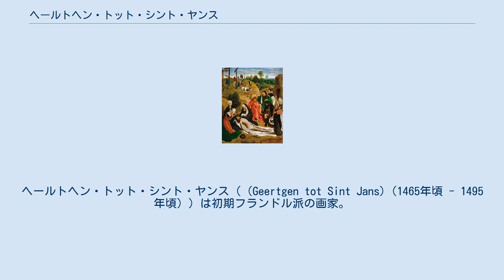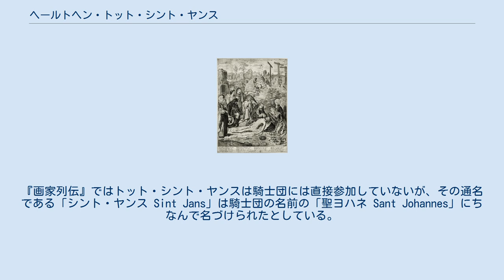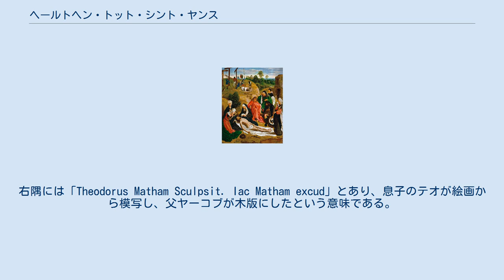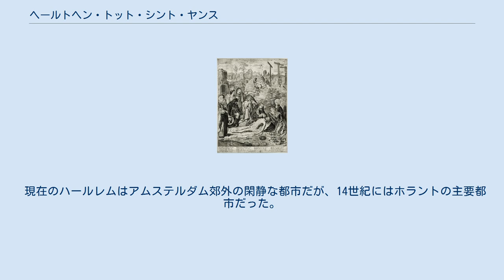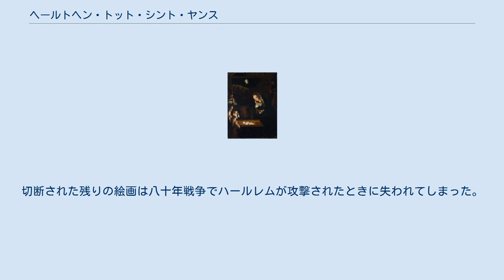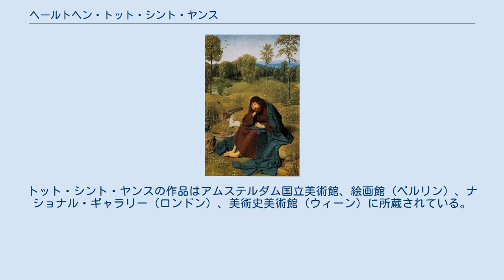ヘールトヘン・トット・シント・ヤンス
ヘールトヘン・トット・シント・ヤンス（（Geertgen tot Sint Jans)（1465年頃 - 1495年頃））は初期フランドル派の画家。
神聖ローマ帝国領（ハプスブルク家）の北部ネーデルラントの出身で、諸外国ではほかに 「ヘールトヘン・ファン・ハールレムGeertgen van Haarlem」などさまざまに呼ばれることがある。
トット・シント・ヤンスが生きていた当時の記録は残っておらず、最初に名前が出てくるのは後世の画家・美術史家カレル・ヴァン・マンデルが1604年に執筆した『画家列伝 (Het Schilderboeck)』である。
 ヴァン・マンデルの著作『画家列伝』では、トット・シント・ヤンスは、北部ネーデルラントで最初に油彩を用いた画家の一人アルベルト・ファン・アウワーテルの弟子ではないかとされている。
どちらの画家もハールレム在住だった。
シント・ヤンスは聖ヨハネ騎士団の平修士ではなかったかと考えられており、騎士団のために祭壇画を描いた記録が残っている。
『画家列伝』ではトット・シント・ヤンスは騎士団には直接参加していないが、その通名である「シント・ヤンス Sint Jans」は騎士団の名前の「聖ヨハネ Sant Johannes」にちなんで名づけられたとしている。
 ヴァン・マンデルは、シント・ヤンスがハールレム出身だとしているが、現在では、当時ブルゴーニュ公国の一部で後にハプスブルク家の神聖ローマ帝国領となるネーデルラントのライデンに1465年ごろ生まれたと考えられている。
 シント・ヤンスがライデン出身であるという根拠は、版画家ヤーコプ・マータム en:Jacob Mathamの、トット・シント・ヤンスの作品をコピーした17世紀の版画に「ライデンのヘラルドゥス Gerardus van Leydanus」としてトット・シント・ヤンスについて言及しているためで、この言及に対する異論は当時の記録には見つかっていない。
この版画はトット・シント・ヤンスが1484年頃に描いた、現在ベルリンの絵画館所蔵の『キリストの哀悼』をもとにして制作されたもので、左下隅に「Cum privil. Sa Cae. M. - Gerardus Leydanus Pictor ad S. Ia Bapt. Harlemi pinxit」とあり、これはトット・シント・ヤンスがライデン出身の画家でハールレムの洗礼者ヨハネ修道院にいたということを意味している。
右隅には「Theodorus Matham Sculpsit. Iac Matham excud」とあり、息子のテオが絵画から模写し、父ヤーコブが木版にしたという意味である。
この木版画は1620年にハールレムで制作されたものなので、この木版画のもととなった絵画が当時ハールレムに存在していたということになる。
ヴァン・マンデルの著作によれば、『キリストの哀悼』はもともとハールレムの洗礼者ヨハネ修道院にあった三連祭壇画の右翼内側に描かれていたもので、宗教改革の後に2枚に切断された作品である。
切断された絵画は現在どちらも非常にもろくなっており、それぞれ別の美術館に所蔵されている。
 『荒野の洗礼者ヨハネ』 トット・シント・ヤンスは1495年ごろに28歳くらいでハールレムで死去し、聖ヨハネ騎士団の管区域に埋葬された。
現代の研究者たちは、ヴァン・マンデルの『画家列伝』の記述などからトット・シント・ヤンスの正確な没年月日を明らかにしようとしてきたが、未だに正確な没年月日は判明していない。
 現在のハールレムはアムステルダム郊外の閑静な都市だが、14世紀にはホラントの主要都市だった。
ドルトレヒトに次いで2番目の都市であり、デルフト、ライデン、アムステルダム、ロッテルダムなどよりも隆盛していた。
1429年には市内を流れるスパールネ川などの通行税徴収権も獲得し、中世の終わりごろのハールレムは、繊維産業、造船業、ビール醸造業などの産業で繁栄していた大きな都市だった。
 ヴァン・マンデルはその著書に、ルネサンス期のドイツ人芸術家アルブレヒト・デューラーがトット・シント・ヤンスのことを「生まれながらの画家」と評したと記述している。
しかしながらデューラーがネーデルラントを旅したときの日誌にはトット・シント・ヤンスについて触れておらず、これはヴァン・マンデルが尊敬していたハールレム出身の同僚を喜ばせるための誇張だったと考えられている。
 『夜のキリスト生...